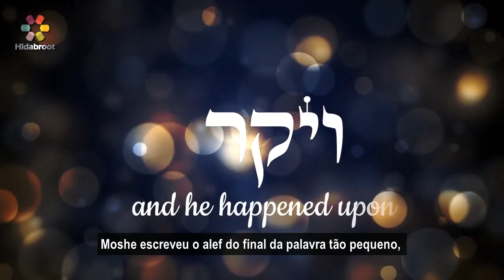Rabino Yaakov Asher Sinclair - Vaikra: Honra ao Rei – Minuto de inspiração - Hidabroot Brasil 2024